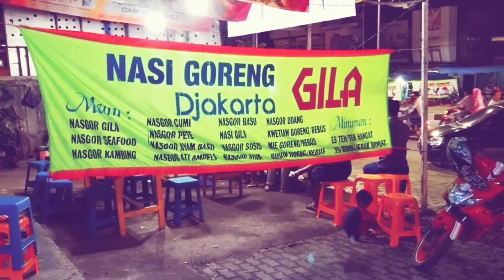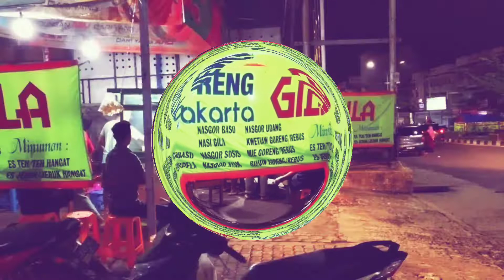NASI GORENG MAS BULE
nasi goreng Djakarta.nasi goreng Jambi.nasi goreng jawa.nasi goreng Sumatra. Nasi goreng kalimantan.nasi goreng papua.nasi goreng sulawesi.nasi goreng Indonesia